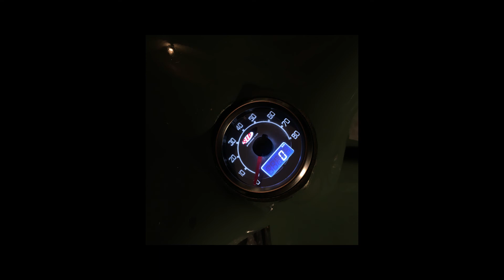Motovespa 75 1965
Polini 130 rifasato al carter con testa evo
albero DRT sprinter
26/69 rapporti DRT
Ludwig and scherer Franz marmitta
Polini lamellare rifasato
Frizione DRT
Accensione anticipo variabile polini
PX rim and grimeca disc
PKXL Fork
Sip speedo/revcount/thermometer